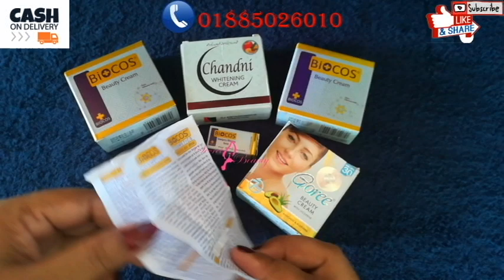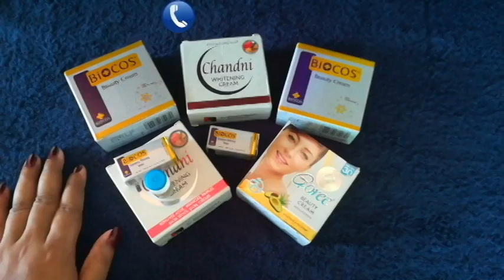Biocos Serum Benefits | ১০ গুণ বেশি ফলাফলের জন্য যেকোন ক্রিমের সাথে এটি ব্যবহার করোন